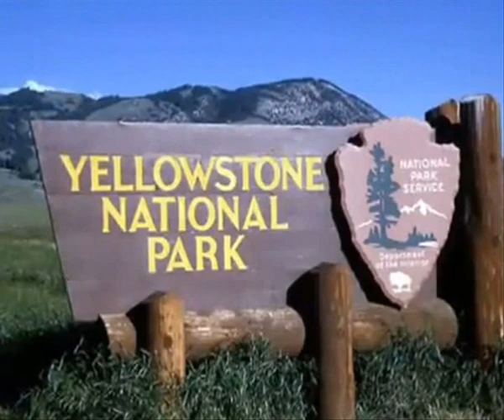Mo taak brecht en pieter amerika.wmv